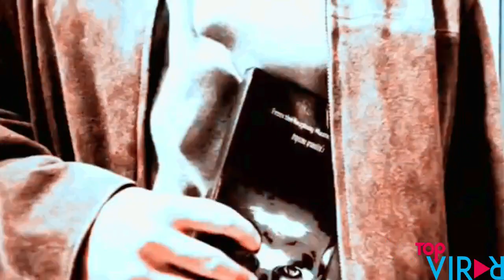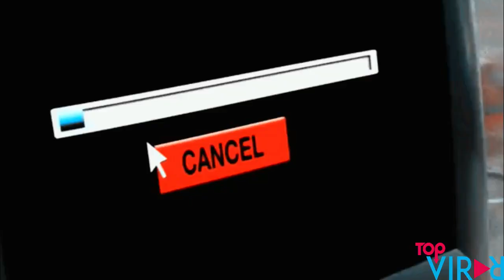Las campañas antipiratería más virales